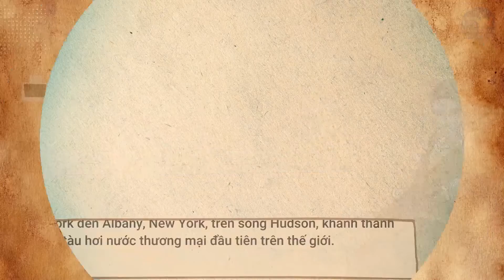17 Tháng 8 Là Ngày Gì? Hôm Nay Là Sinh Nhật Của Dv Robert De Niro, Cầu Thủ Thierry Henry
17 tháng 8 là ngày gì? Hôm nay là sinh nhật của diễn viên gạo cội Robert De Niro

SỰ KIỆN
1807 - Tàu hơi nước North River của Robert Fulton rời Thành phố New York đến Albany, New York , trên sông Hudson , khánh thành dịch vụ tàu hơi nước thương mại đầu tiên trên thế giới.
1945 – Tiểu thuyết Trại súc vật của George Orwell được xuất bản lần đầu tiên
1977 - Tàu phá băng Arktika của Liên Xô trở thành tàu nổi đầu tiên đến Bắc Cực .
1978 - Double Eagle II trở thành khinh khí cầu đầu tiên vượt Đại Tây Dương khi khởi hành từ Isle, Maine và sau 137 giờ bay, nó đã hạ cánh ở Miserey , Pháp gần Paris.

Sinh
2000 – Lil Pump, ca sĩ, người viết nhạc và nhà sản xuất đĩa nhạc người Mỹ.
1977 – Thierry Henry, cầu thủ bóng đá người Pháp.
1944 - Larry Ellison , doanh nhân người Mỹ, đồng sáng lập Tập đoàn Oracle
1441 – Lương Thế Vinh, Trạng nguyên, nhà toán học, Phật học, nhà thơ người Việt Nam
1943 – Robert De Niro, diễn viên người Mỹ. Ông nhận được nhiều giải thưởng khác nhau , bao gồm hai giải Oscar , một giải Quả cầu vàng , giải Cecil B. DeMille và một giải thưởng Thành tựu cuộc sống của Tổ chức Diễn viên Màn ảnh